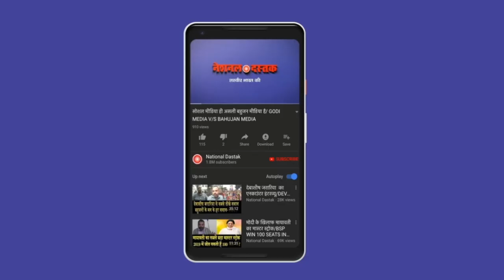दिल्ली बंद में रावण का हैरानकर देने वाला वीडियो देखिए